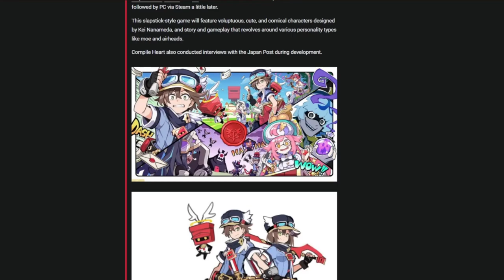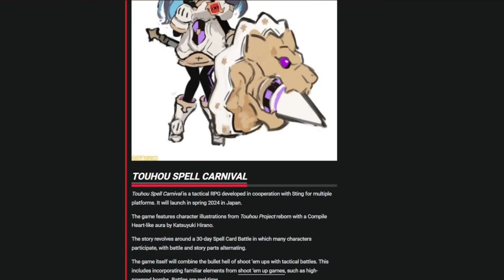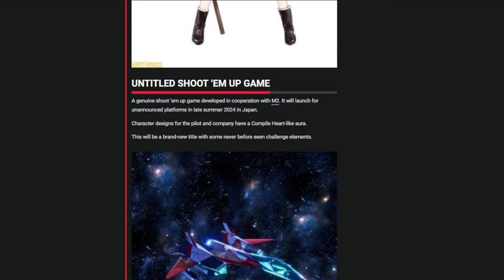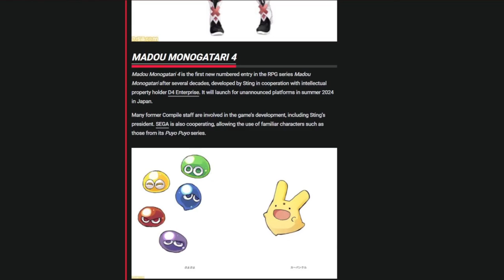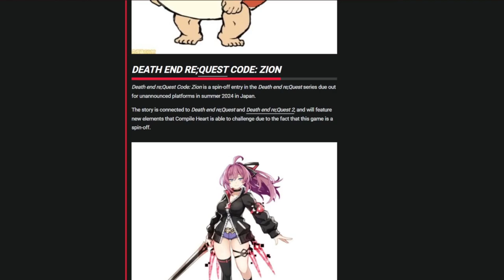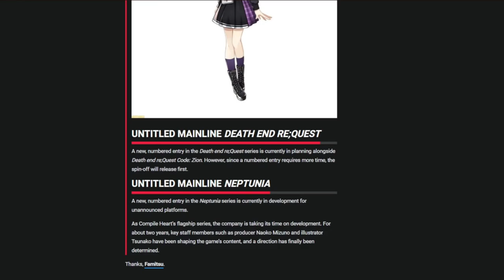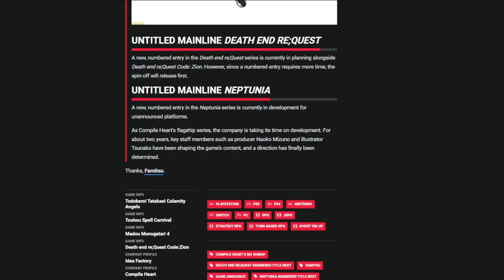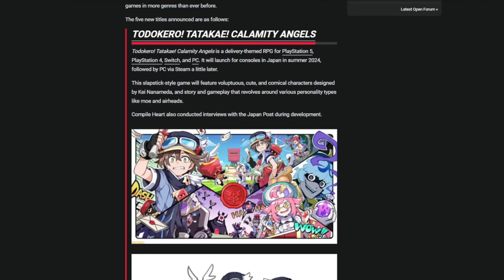7 Upcoming Compile Heart Games in The Future!!